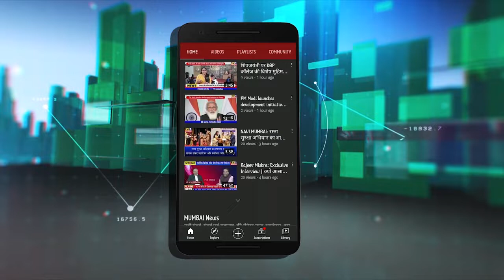Nitin Gadkri : Bhandara में 582 करोड़ रुपये की 2 एनएच परियोजनाओं का उद्घाटन